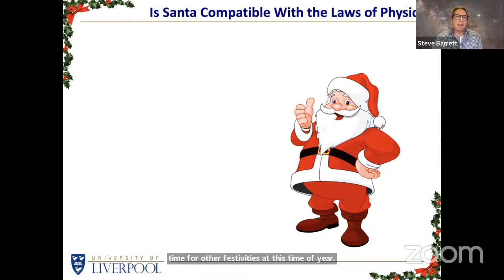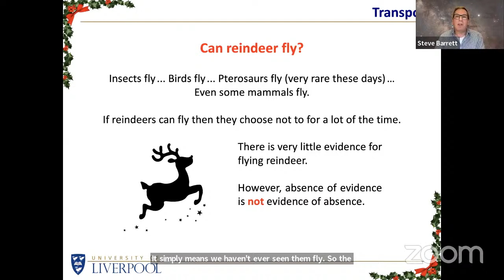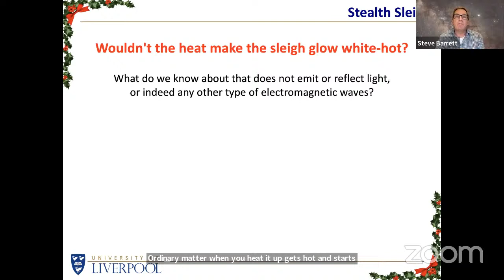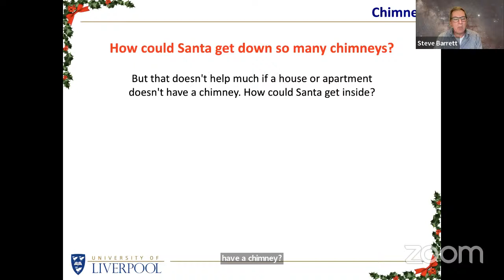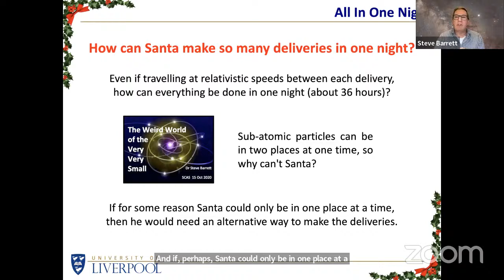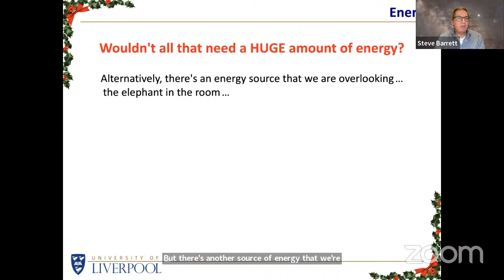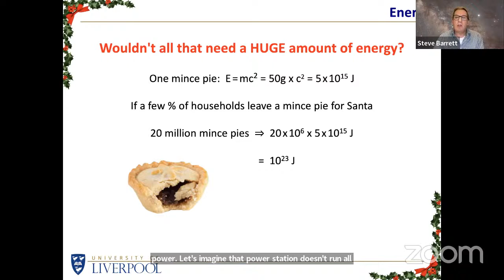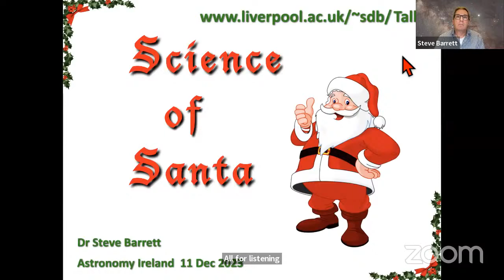Christmas Public Lecture